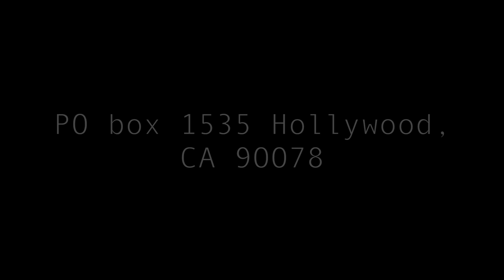REACTING TO HELGA!! (ft. Liza Koshy)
Reacting to the one and only HELGA

My Social Medias:

Vine: @DavidDobrik
Musically: @DavidDobrik